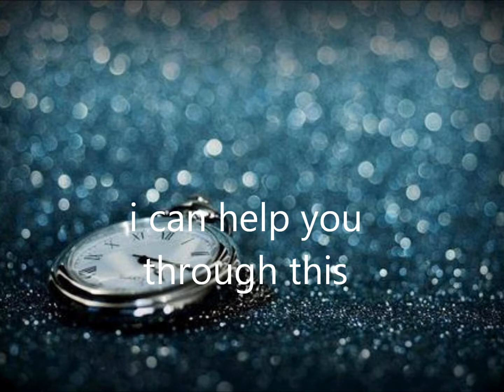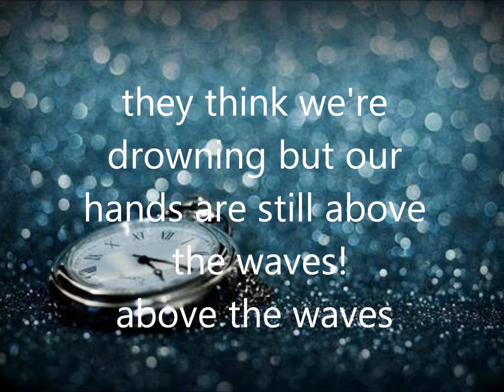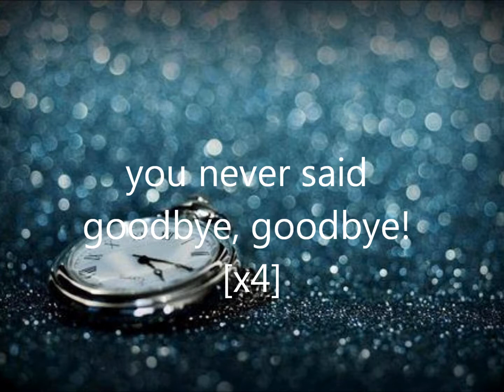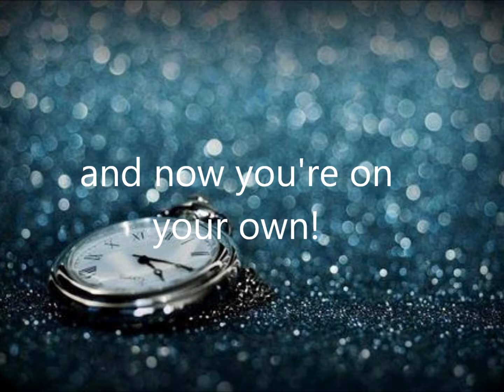asking alexandria- a prophecy (lyrics)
for you guys xD